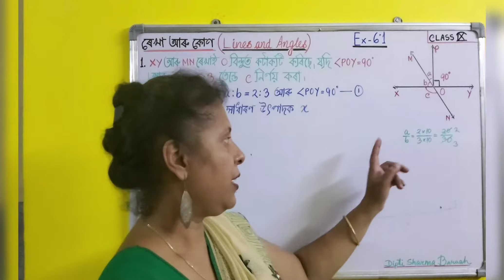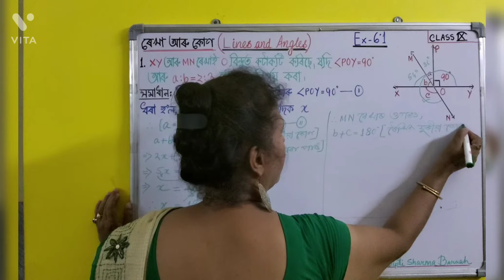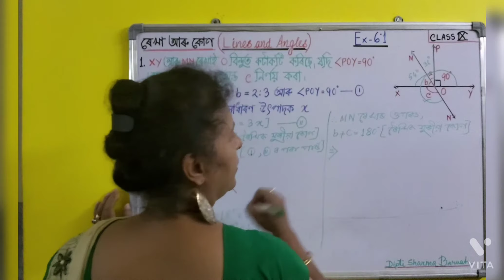নৱম শ্ৰেণীৰ গণিতৰ Ex.6.1ৰ Q.2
ছাত্ৰ-ছাত্ৰীসকল উপকৃত হ'লে আনন্দিত হ'ম। আগৰ পাঠৰ link দিয়া হ'ল।